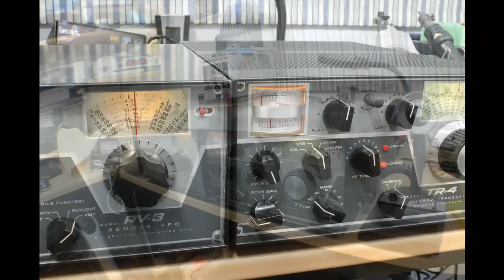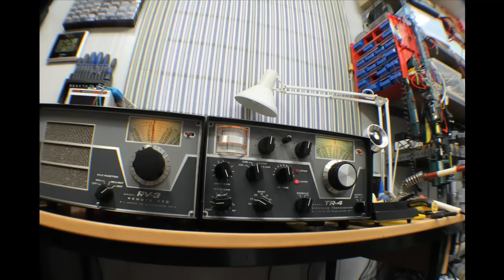Inside The Drake TR-4 (technology of 40 years ago)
Just a few pictures of this amateur radio transceiver equipment handmade from the 1970s